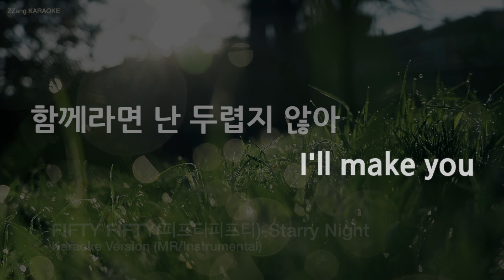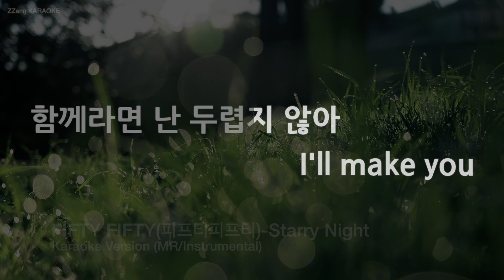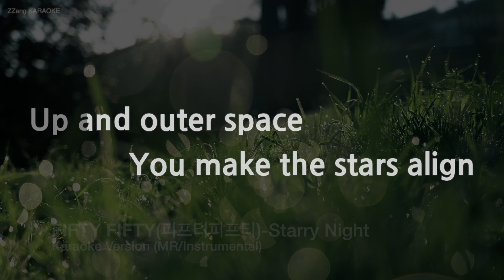[짱가라오케/노래방] FIFTY FIFTY(피프티피프티)-Starry Night (MR/Instrumental) [ZZang KARAOKE]